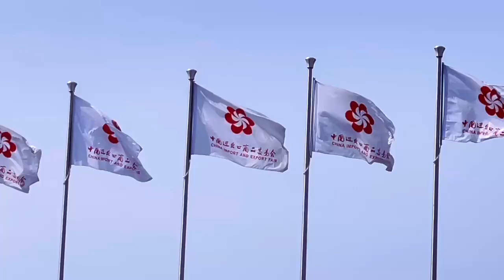Canton Fair Highlight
The 1st Of MAY 2023 ,canton fair